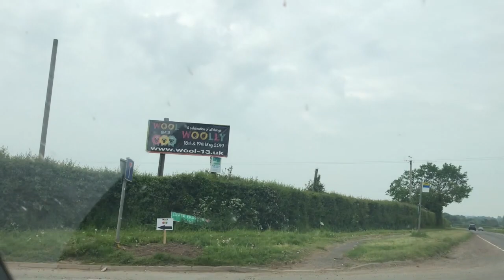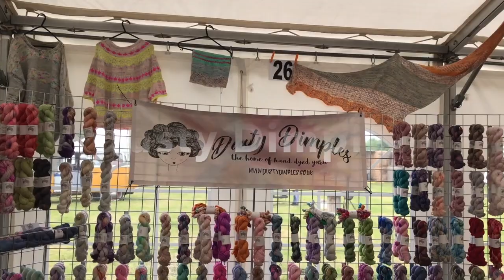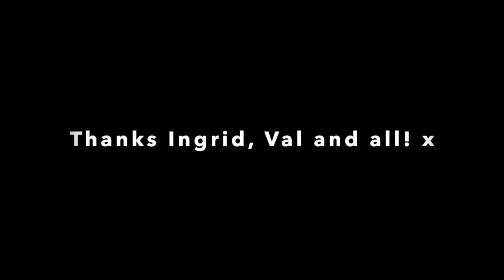The Loveliest Yarn Company Vlog Ep 11 Wool@J13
Welcome to Episode 11 of The Loveliest Podcast!  This week is almost entirely dedicated to Wool@J13.  The show notes for this episode are available on the TLYC blog